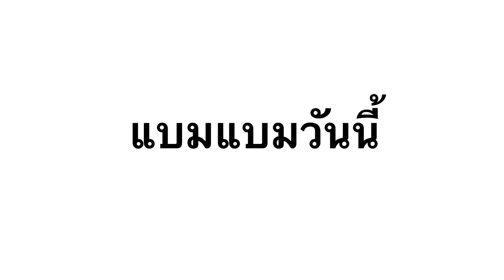แบมแบมโซโล่กำลังจะมา เร็วๆนี้! อากาเซ่พร้อมหรือยัง?